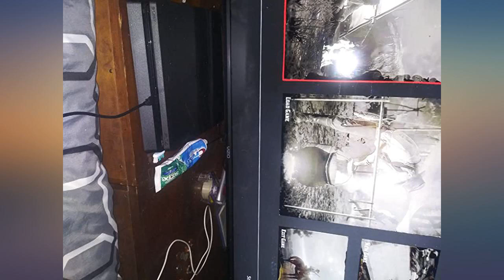PlayStation 4 Console - 1TB Slim Edition review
Main Features:
Includes a new slim 1TB PlayStation  4 system, a matching DualShock 4 Wireless Controller.. Play online with your friends, save games online and more with PlayStation Plus membership (sold separately).. All the greatest, games, TV, music and more. Connect with your friends to broadcast and celebrate your epic moments at the press of the Share button to Twitch, YouTube, Facebook and Twitter.. Mount is not included